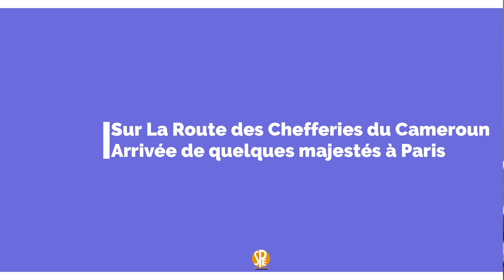Sur La Route de la Chefferie: Arrivée des majestés à Paris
Grande première et moment unique des chefs traditionnels à Paris pour mieux vendre leur culture